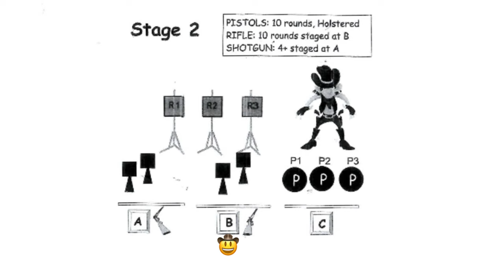On the Second Day of Christmas... [Bear Bone Smith, Sunset Glory, Kookanadude]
​00:00 INTRO
00:42 Bear Bone Smith
01:20 Sunset Glory
02:21 Kookanadude
03:11 Outro